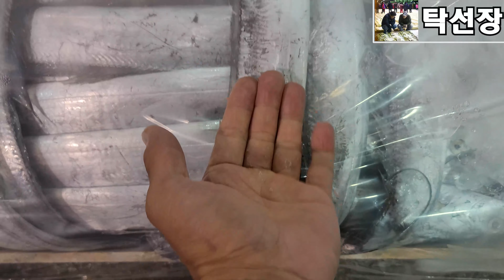10월13일(조금물때), 먹갈치, 참조기, 병어, 갯장어, 붕장어, 백조기, 붉은메기, 기타 생선 위판 대기하고 있습니다. (목포 남도농수산 탁선장 010 9871 0441)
안녕하세요

오늘은 음력9월8일 조금물때 입니다.

내일은 무쉬물때라서 생선 위판 어선이 적으니 참고하세요.

연안,근해,개량 안강망어선 32척 6,500여상자 생선 경매 준비하고 있습니다.

대채적으로 먹갈치이고 다음으로 참조기 다음으로 병어,붕장어,갯장어,백조기,붉은메기,기타 생선들 입니다.

자세한 안내는 동영상에서 확인 가능 하십니다.

아침 식사 맛있게 드시고 즐거운 하루 보내세요.